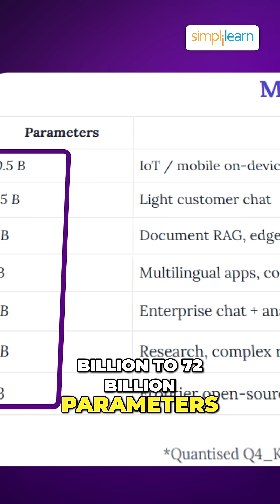Qwen 2.5: China's Answer to ChatGPT? 🤖🇨🇳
Meet Qwen 2.5, Alibaba’s powerful open-source AI model taking on ChatGPT!